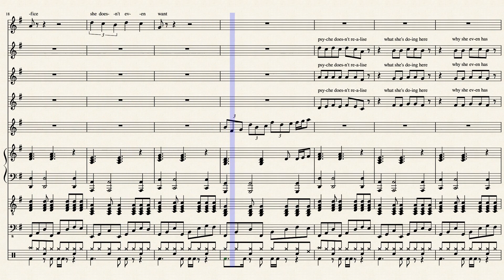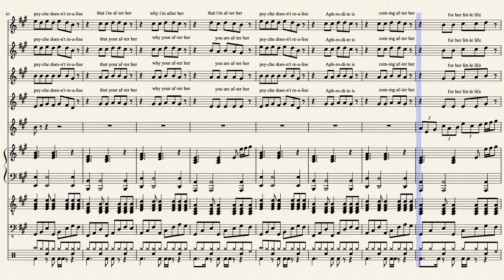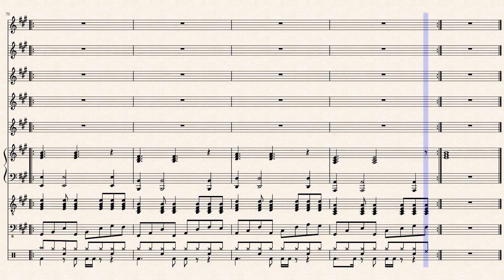3 Aphrodite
this is part of my new musical The Ballad of Eros and Psyche, i'm uploading them here to latter upload to youtube.